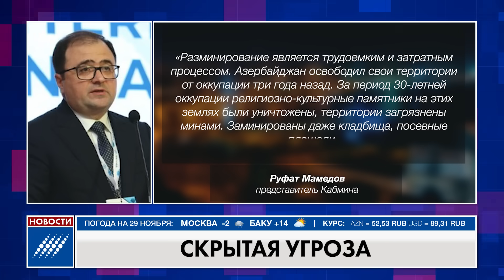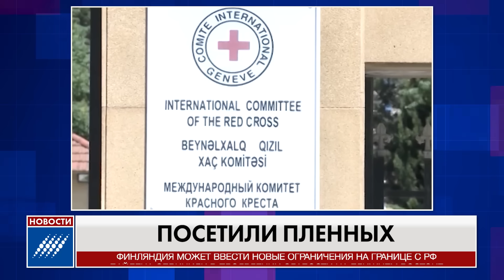Ильхам Алиев выдвинул требование госсекретарю США Блинкену. Новости 28 ноября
Госсекретарь США Энтони Блинкен позвонил президенту Азербайджана Ильхаму Алиеву. В ходе телефонного разговора Алиев отметил, что последние заявления и шаги, предпринятые США в отношении Азербайджана, нанесли серьезный ущерб азербайджано-американским отношениям.